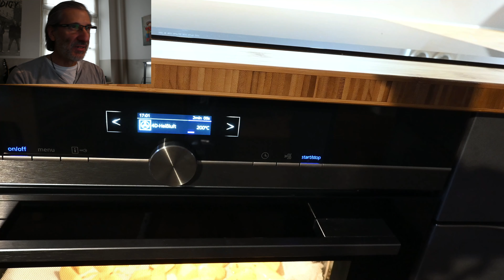Die fluffigsten Hacksteaks, die du dir vorstellen kannst - Probiere das aus! 😎🤘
Es ist ja immer wieder interessant, was man alles mit Hackfleisch machen kann. Ricotta ist zum festen Bestandteil in meiner Küche geworden, Ajvar sowieso. Diese beiden Zutaten habe ich jetzt mal mit Hackfleisch zusammengebracht - das Ergebnis ist der Hammer, sowohl geschmacklich als auch von der Konsistenz, die die Hacksteaks nachher hatten. Absolute Empfehlung, das mal nachzuempfinden.